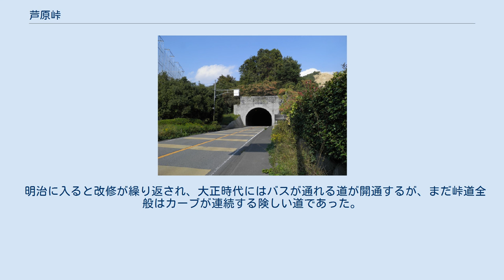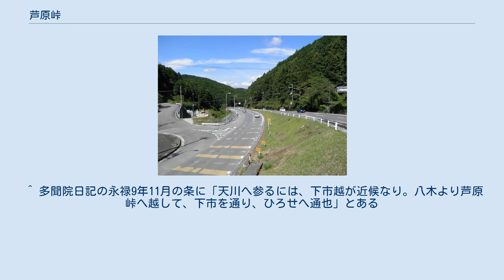芦原峠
芦原峠（北口・高取町） 芦原トンネル（南口・大淀町） 新芦原トンネル（北口・高取町） 芦原峠（あしはらとうげ）は、奈良県高市郡高取町にある峠。
標高約300m。
鞍部を通る峠道は、かつては国道169号が通り、奈良盆地と吉野郡とを結ぶ重要な峠であったが、芦原トンネルが開通すると旧道となり、さらに新芦原トンネルが開通するにあたり閉鎖された。
なお、高取町と吉野郡大淀町の境界は峠鞍部よりも吉野側よりで、トンネル南側開口部に近い位置にある。
 奈良盆地と吉野郡と隔てる竜門山地を越える峠道の一つで、古代では下ツ道、近世には中街道の延長上に位置していた（中街道 (下ツ道)）。
多聞院日記にも芦原峠が出てきており、国中（奈良盆地）と奥吉野への入口で当時、商業中心地でもあった下市とを結ぶ最短の道であった。
 峠付近には悪疫病の侵入を防ぐ疱瘡神を祀った智光院があったという。
現在も芦原トンネル南側には芦原の集落があり、そこから旧峠道を上ったところに尼ヶ谷の集落がある。
尼ヶ谷集落は峠の鞍部よりも吉野側に位置するが、高取町に属している。
尼ヶ谷には、刀匠天国（あまくに）が住み、名刀を残したという伝承があり、尼ヶ谷の地名の由来とも伝えられる。
 明治に入ると改修が繰り返され、大正時代にはバスが通れる道が開通するが、まだ峠道全般はカーブが連続する険しい道であった。
 これが一変するのは戦後に芦原トンネル（昭和40年、延長770m）が開通してからで、北の峠口、今の清水谷交差点付近から南の峠口、今の芦原南交差点までが2車線化および直線化された。
これにより奈良盆地と吉野郡との行き来が大幅に改善され、竜門山地を大きく迂回している近鉄吉野線よりも早く行き来できるようになった。
さらに平成に入ると新芦原トンネル（平成4年、延長706m）が開通し、峠道が4車線化され今日に至る。
 ^ 多聞院日記の永禄9年11月の条に「天川へ参るには、下市越が近候なり。八木より芦原峠へ越して、下市を通り、ひろせへ通也」とある